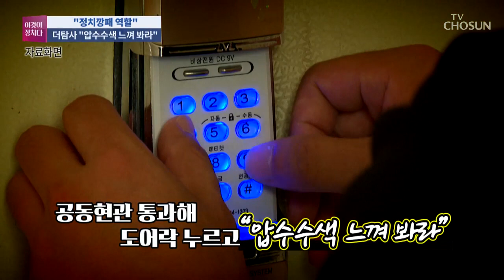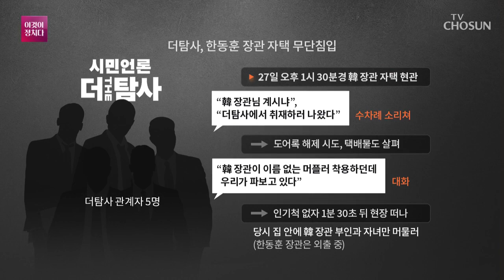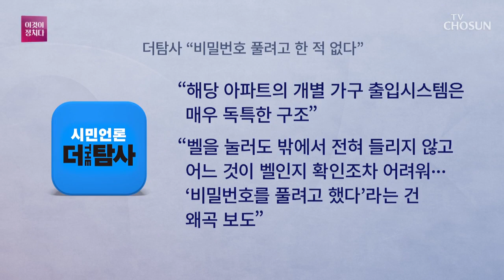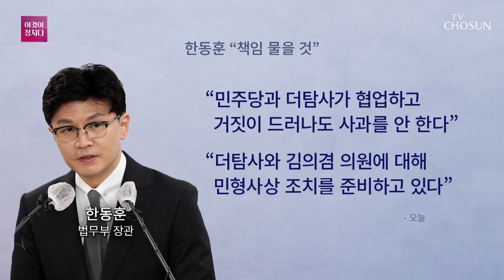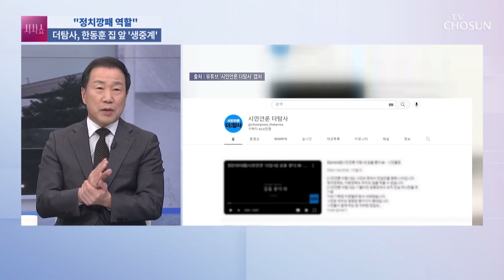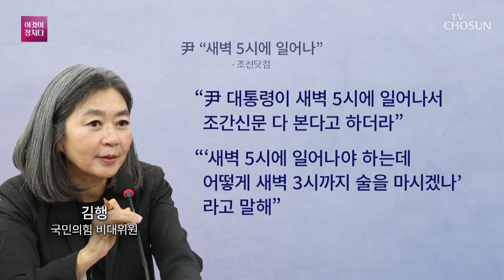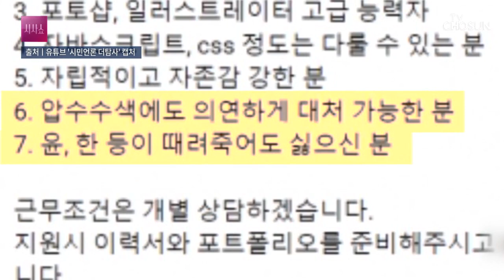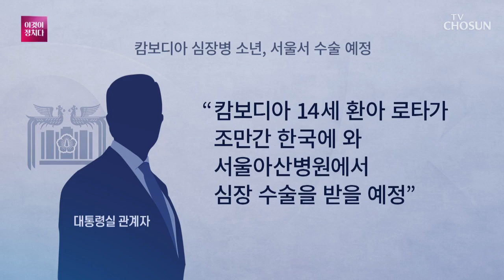[TV CHOSUN LIVE] 11월 28일 (월) 시사쇼 이것이 정치다 - 더탐사, 한동훈 집 앞 '생중계'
[TV CHOSUN LIVE] 11월 28일 (월) '시사쇼 이것이 정치다'

● 더탐사, 한동훈 집 앞 '생중계'
● 한동훈 "더탐사, 정치깡패 역할"
● 尹, 與 지도부와 관저 만찬
● 野 "협치 포기한 비밀 만찬"
● 김건희, 사진 논란에 "마음 아파"

📡 월~금 07:30 뉴스퍼레이드
📡 월        08:40 네트워크 매거진
📡 월~금 09:00 신통방통
📡 월~금 13:00 보도본부 핫라인
📡 월~금 14:30 사건파일 24
📡 월~금 17:30 시사쇼 이것이 정치다
📡 월~금 21:00 뉴스9
📡 토~일 14:00 뉴스현장
📡 토~일 18:40 뉴스7